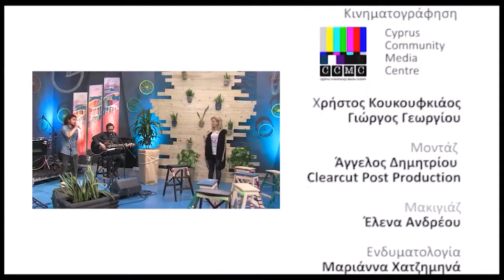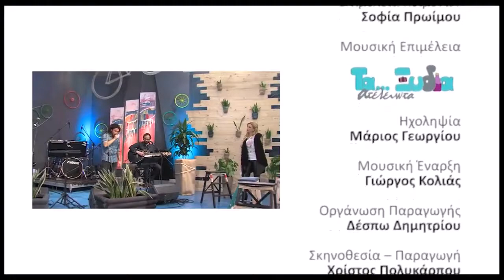Avgerinos & Dannys Avra stin ekpompi Eimaste Edw